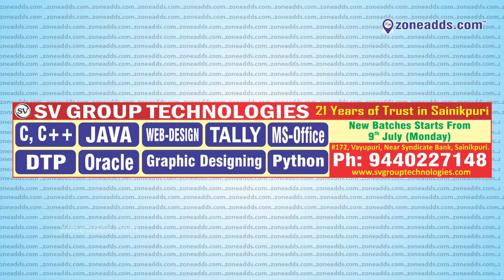8 July Neredmet 2018 || Zone Weekly Issue || zoneadds.com